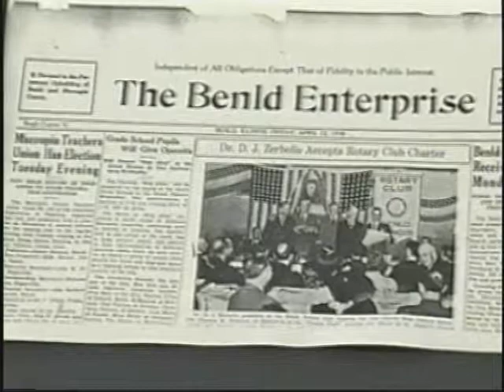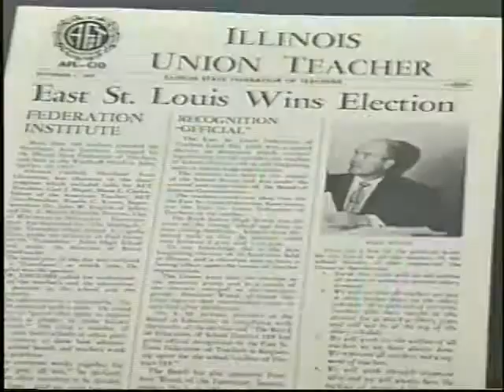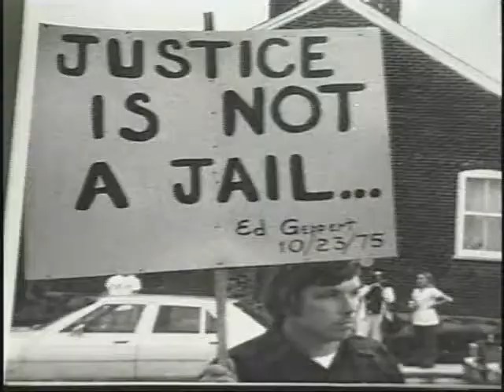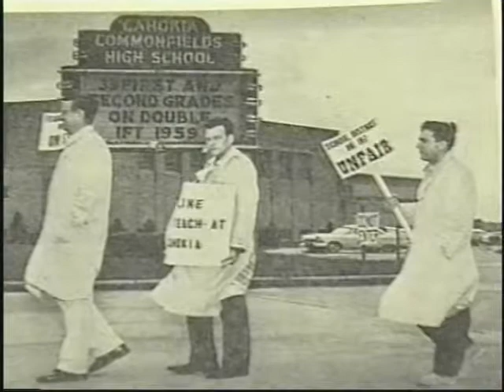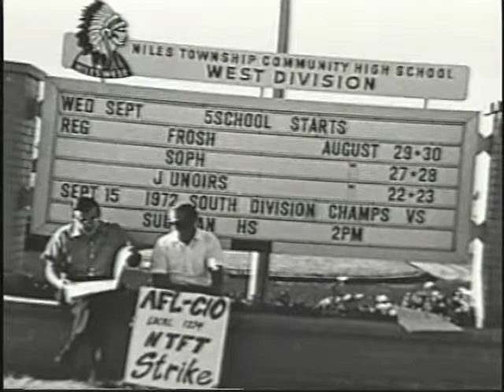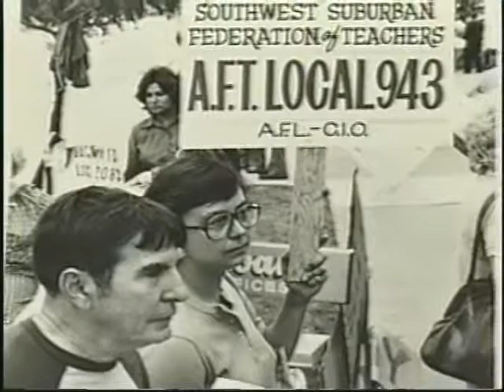IFT History part 1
This is part 1 of the history of the Illinois Federation of Teachers. This video was produced for the IFT's 60th anniversary convention in 1995.